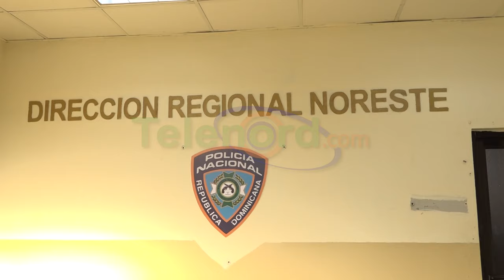Apresan hombre acusado de robar saco de arroz en Vista Al Valle; víctima pide devolución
Un hombre que ha sido acusado de penetrar a una vivienda y robarse un saco de arroz en el sector Vista al Valle de esta ciudad fue detenido por miembros de la policía nacional de esta localidad.

El detenido, identificado como Miguel Marte, alegó que compró el saco de arroz por 200 pesos a un individuo conocido solo como Starlin.

La denunciante, Argentina Paulino, señaló directamente a Marte como la persona que entró a su vivienda y cometió el robo, narró que el incidente ocurrió en horas de la noche de ayer, además denunció que los robos son frecuentes en la zona y pidió un aumento del patrullaje policial para mejorar la seguridad del sector.